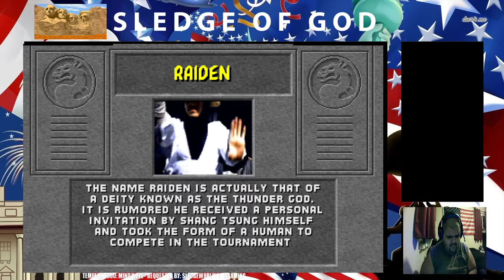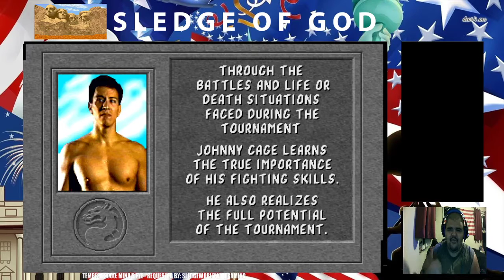Mortal Kombat (Arcade) Playthrough by Sledge Of God